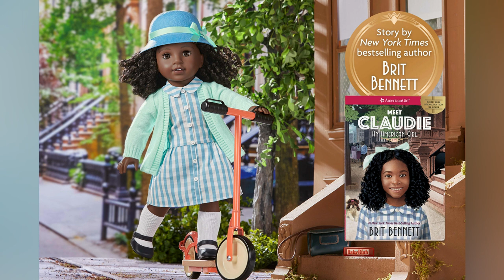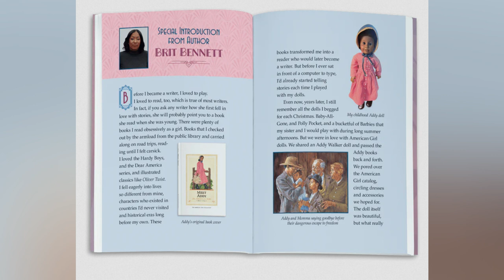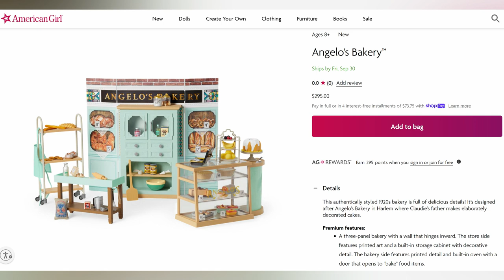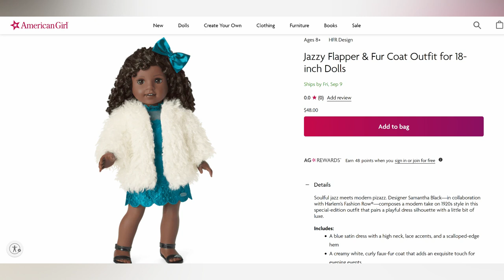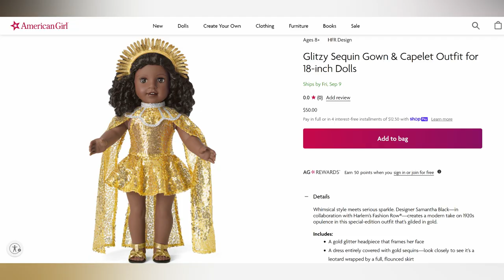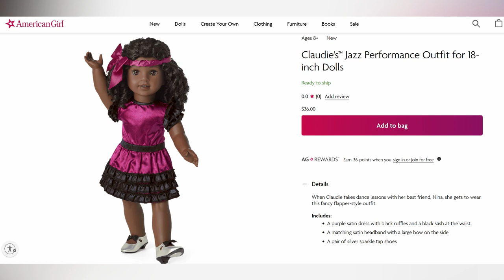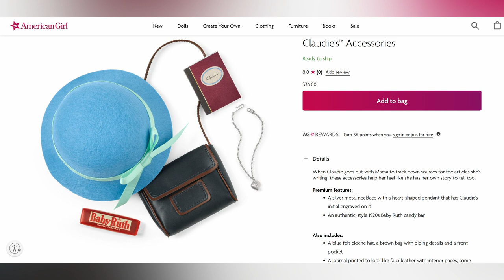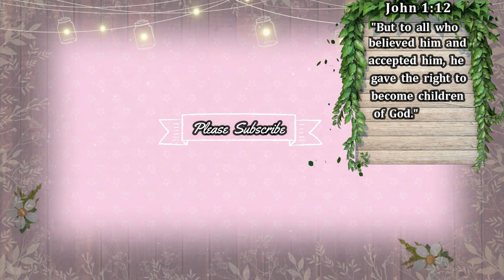American Girl Historical Doll Claudie | Release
Today,  A Focus on the Cute will be showing you the new American Girl Historical Doll Claudie | Release! 💙✨😱 We are going to show you a whole online tour of all of the new American Girl 2022 release for this month (August). 🌞🌼
 Switch to HD for better Video quality. 📺
We would love it if you followed us here: 😊💖👇🏽

📫✉📦 SEND US MAIL HERE: 10275 Hole Ave. 7162#  Riverside CA 92513
We would appreciate anything you guys send us... 💝 a letter, a card, Doll happy mail, or a quick hello! 👋😊 Plus you might be featured in a video! 🙂💕
- Posts are every Tuesday and Sunday unless we have a busy schedule or we have a new release to cover! 📹😅😉
- Content is for age 13 and up but is kid and family friendly content for all ages.
- All content is "G" rated.😊

🎵 Intro Music courtesy Filmora: 💛 Yellow Ribbon- We Will Get There
Music courtesy Filmora: Jazz Swing Retro